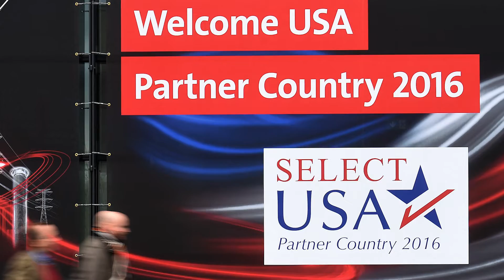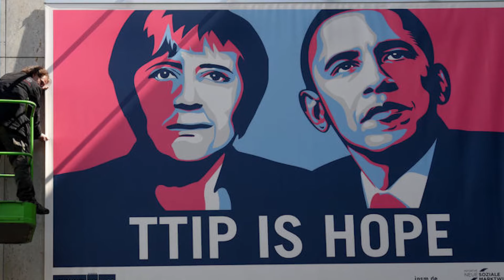Interview with U.S. Ambassador to Germany, John Emerson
The U.S. ambassador to Germany, John Emerson, said he is optimistic the E.U. and U.S. can reach agreement in principle on a transatlantic trade pact this year. The talks have picked up, he said, in part by a desire to seal a deal before Barack Obama leaves office.